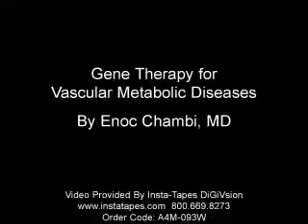Gene Therapy for Vascular Metabolic Diseases - Enoc Chambi MD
Please enjoy a preview of this lecture from the 2009 A4M Anti-Aging Conference General Session in Las Vegas. to learn more about the A4M. to purchase lectures like this one on DiGiVision, video and slides presented at the same time.  Item # A4M-093WD121